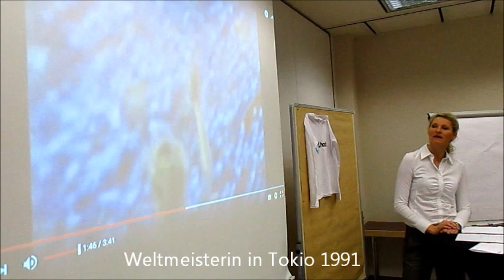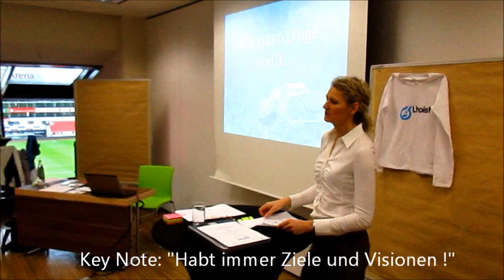Heike Henkel Olympiasiegerin Hochsprung SPORT SPEAKER Keynote Vortrag Workshop Seminar Lhoist 2016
Heike Henkel über Motivation, Mentale Stärke und Higher Level im Sport und Business. Im Rahmen eines Manager-Seminars hielt Heike Henkel einen Vortrag vor Führungskräften in der VIP-Loge der BayArena Leverkusen.